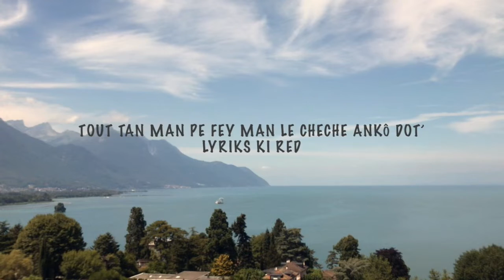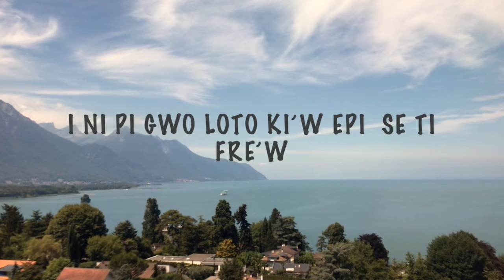TOU’TAN MC Janik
Janik Mc HOMEWORK single 2020   Interten Ideal  janikTv